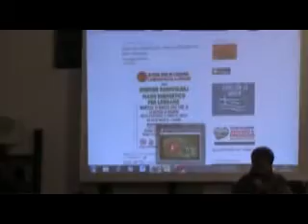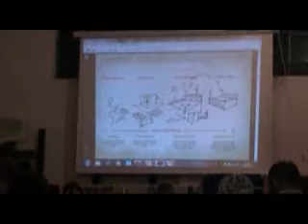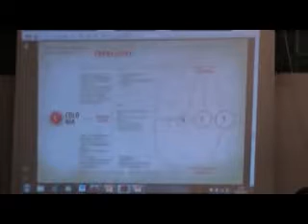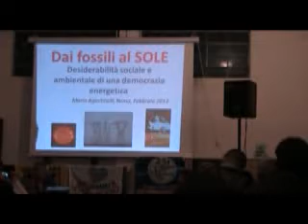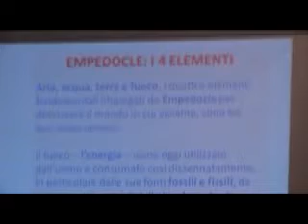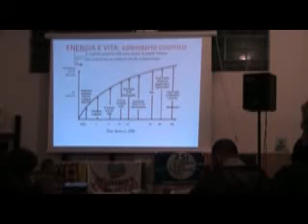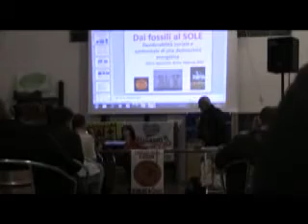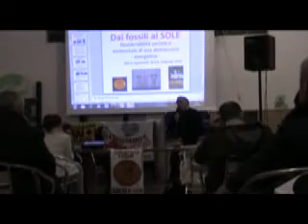20120313-maraz-p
Conferenza di Marazzini (sindaco) sul tema dell'ecologia  e ambiente. 20120313